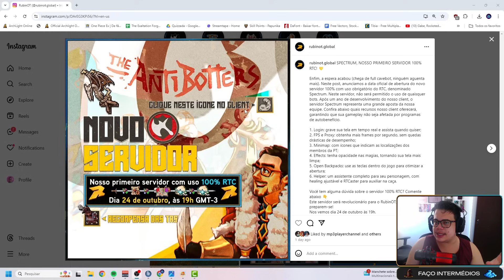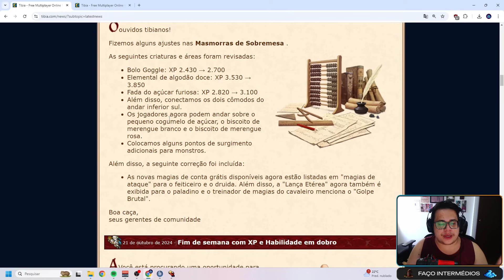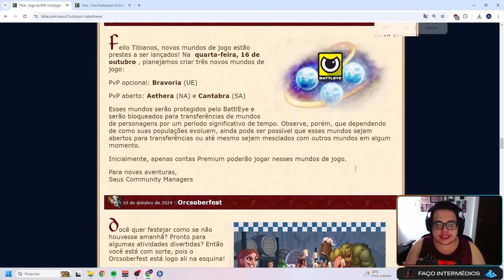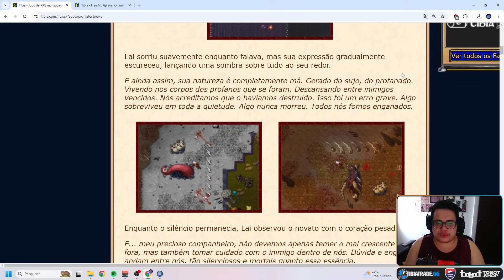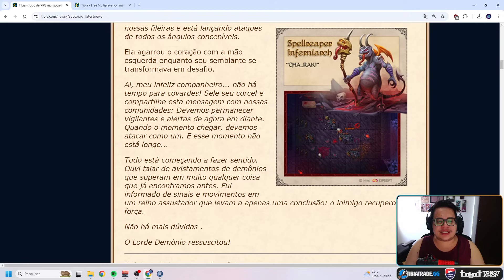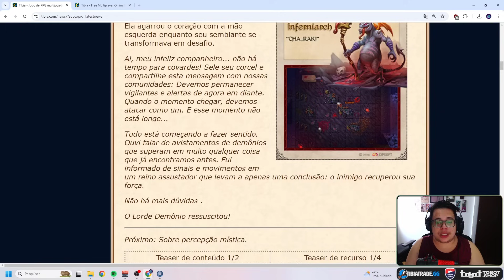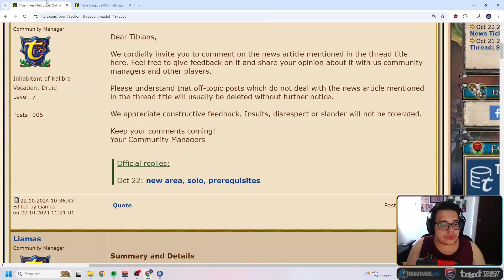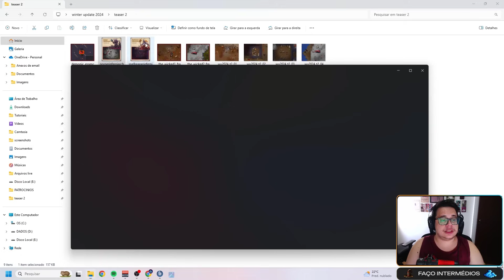Tibia - Novas Criaturas Insanas! Novos itens, montaria, outfit e área. Teaser 2 Winter Update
Precisa de um Ts para sua guild? Conheça a Tobot Ts.

00:00 intro
00:44 RubinOT
01:05 TaleonOT
01:35 AqueleOT
01:56 video